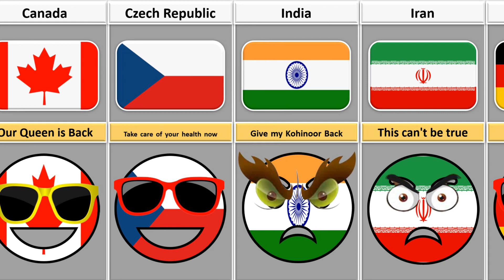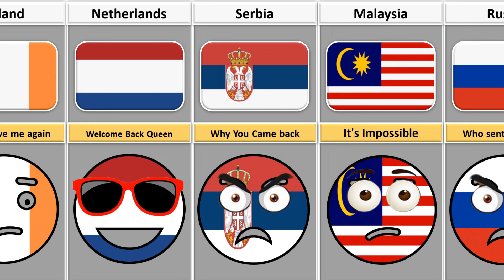What If Queen Elizabeth Alive Reaction | Country reactions If Queen Alive again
This video shows What If Queen Elizabeth Alive Reaction | Country reactions If Queen Alive again |

Note : - This video just for entertainment , we do not intend to insult anyone.